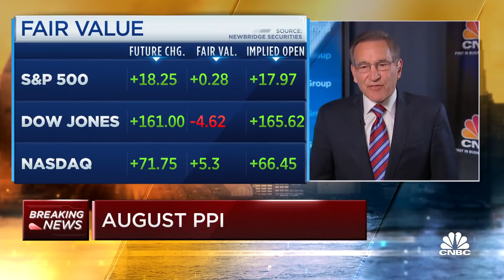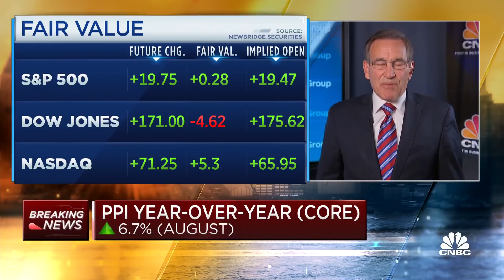August Producer Price Index up 0.7% , beating estimates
CNBC's Rick Santelli reports on the latest producer price data and why markets are not reacting to the news.